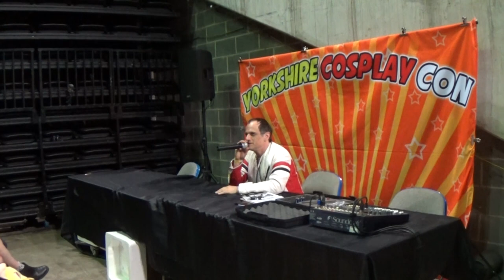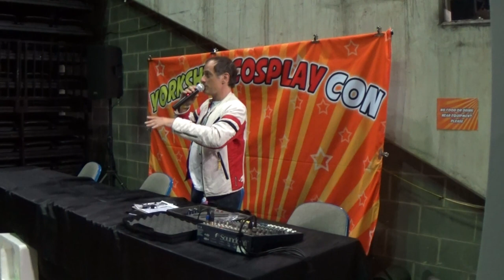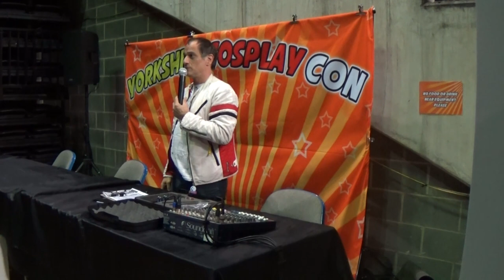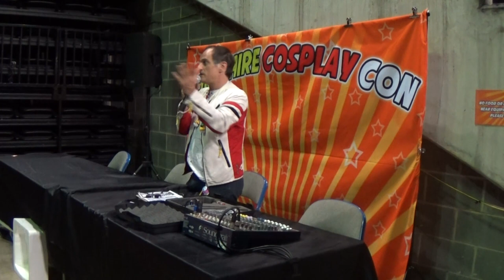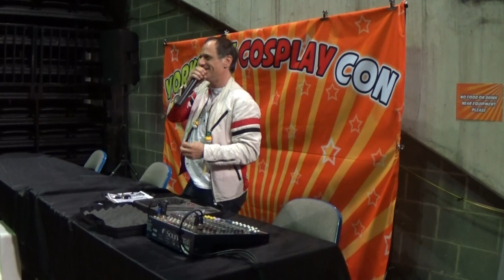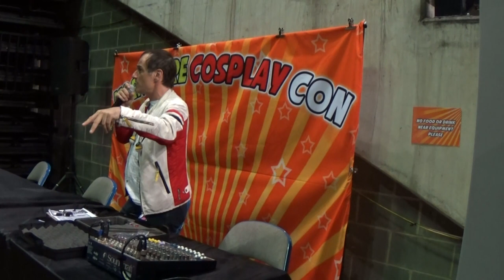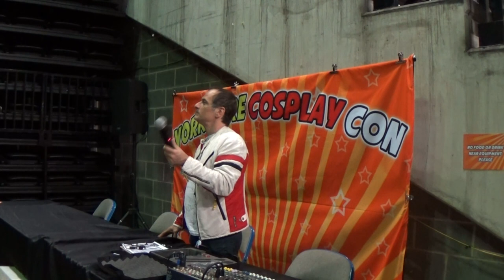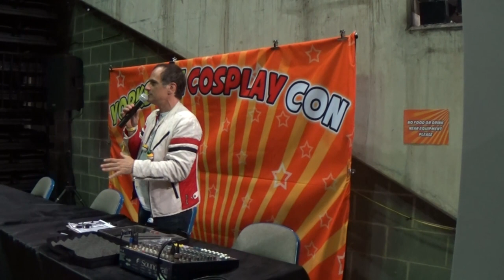Jason Paige Q&A with SuperSorrell @ Yorkshire Cosplay Con 2017